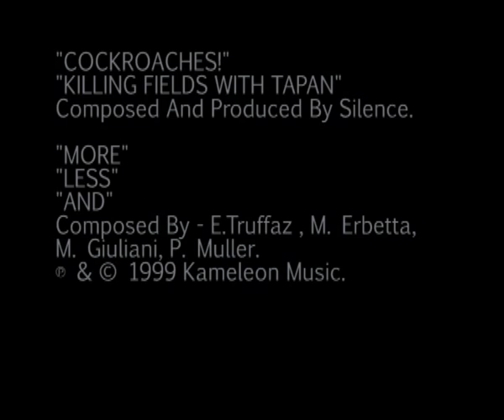MACROCOSMOS of MARKO MODIC part 2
MACROCOSMOS, filmed by MATEJ STUPICA and GREGOR BALOG is a video about Marko Modic, a photographer, performer and painter, who lives and works in Ljubljana, Slovenia. All photos, paintings and texts used in the video is art of Marko Modic.